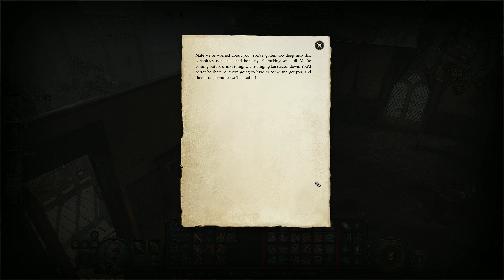Baldur's Gate 3: Session 107: The Adventures of Arnigul Fallensong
Having defeated Cazador, Astarion does a little soul searching.